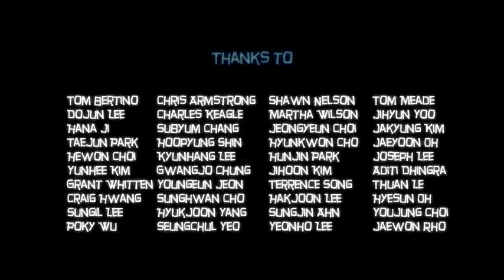yt1s com Animated Short Film The Matchbook Xero Shorts38410